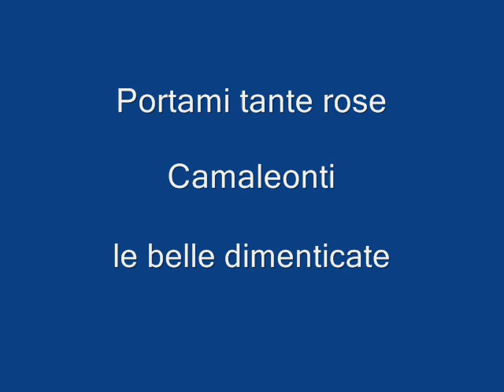PORTAMI TANTE ROSE CAMALEONTI PATRIZIO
REGISTRATA CON MIXER MAKIE 1402 VLZ PRO
MICROFONO SHURE PALMARE PGX 4 SM 58
CASSE FBT MAXX 4  SUBWOOFER  TOP PRO 1200 .VATT